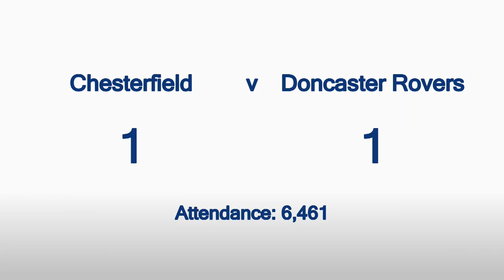Chesterfield v Doncaster